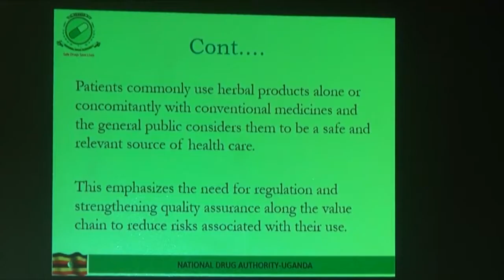LWAKI ABANTU BETANIDDE NYO EDDAGALA LY'EKINNANSI